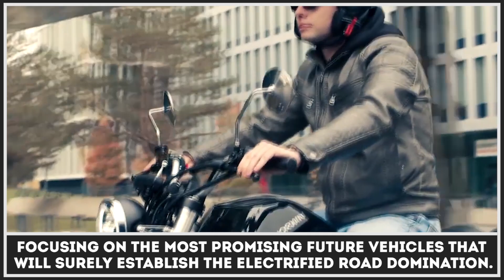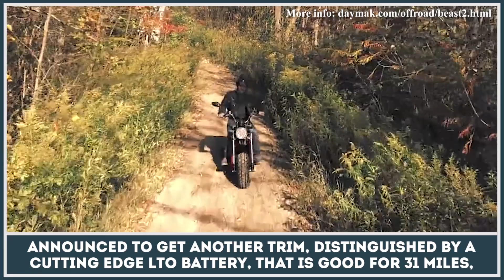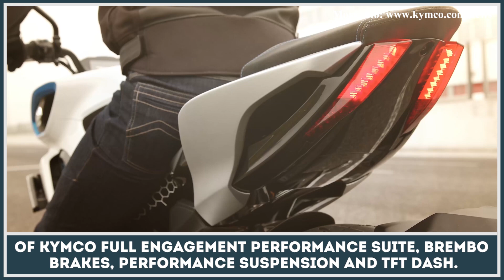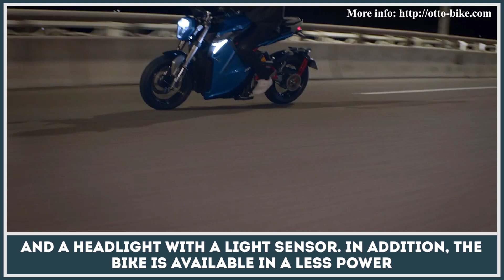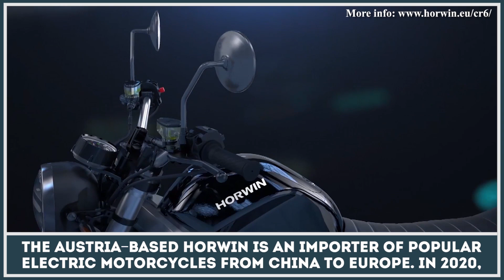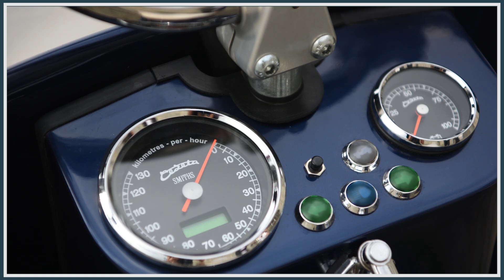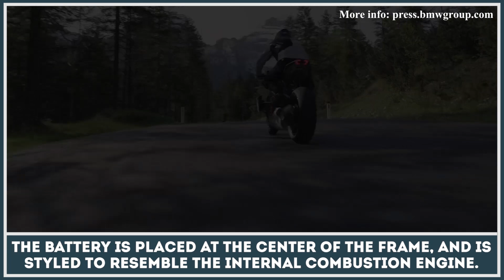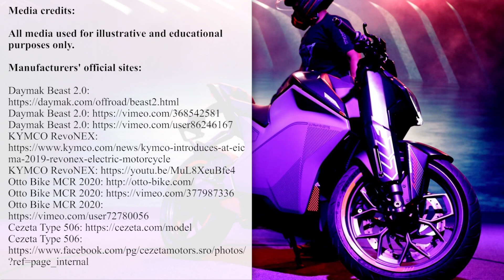Cheapest All-Electric Sports Motorcycle and 8 New EV Motorbikes Coming in 2020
Motorcycles and scooters belong to the list of most affordable vehicles in the industry. Besides having a moderate pricing, they are also chosen for their compact sizes, maneuverability and amazing feeling associated with riding freedom on the road.

If you are searching for a new motorcycle to buy, you've probably noticed some models with unusual powertrains and motors. We are talking about all-electric bikes. Many motorbike makers and companies have decided that since electric vehicles are taking over the world, the most popular type of commuters should inevitably get electrified as well. We have already talked extensively about this in our playlist dedicated to EV topic

As a result, both motorcycles and scooters are emerging in the new form of EVs. This is happening all over the world, especially in Asia, Europe and the United States of America, where most major engineering and manufacturing is located. Besides strong players from these countries, companies from emerging markets start joining in too. One of the latest manufacturers from India - Ultraviolette - is a great example of this trend. as they have recently unveiled a powerful product that is offered at an affordable price too.

Such brand new vehicles are characterized by nearly free operational costs, fast acceleration and smart features. Many of these specs couldn’t be found on the internal combustion models of the past, so upcoming e-bikes should attract many new riders and followers in 2020 and in the nearest future.